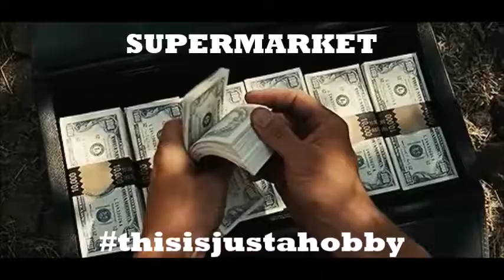thisisjustahobby-Supermarket (Prod. by Aties)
Hook:

She be in the super market

Shopping for a super mark bitch

These ho’s ain’t fuckin stupid

Mane, these ho’s is super smart shit(x2)

She fucked him for a month, now he watching her kids after he get off of work

A permanent baby sitter who she can even show off in church

Knowing damn well these dirty bitches couldn’t even use enough soap to wipe off they dirt

She don’t make a living, she make a life with what’s under her skirt

Ain’t no shame in the game, once in a while even real niggas get worked

Who can really say no to good pussy, don’t lie in church

God knows that pussy got that power that’ll even make angels fall to earth

They taking dick and giving birth

More than gold it’s fucking worth

Yeah Im as fake as my jewelry

But guess who in yo bed, yo girl and me

I ain’t no role model so it beats me

Why they wanna be me

I guess I’m a wanna be

Cause I wanna be

Me

Be careful because the feds still watching at the funeral

R.I.P and sorry to the niggas that I’ll never get to see yo family bury you

No fabrication what I speak is very true

I’ve never listened to what liars tell me what to do

Then I figured I might as well, what more could I lose

That limitations are self imposed